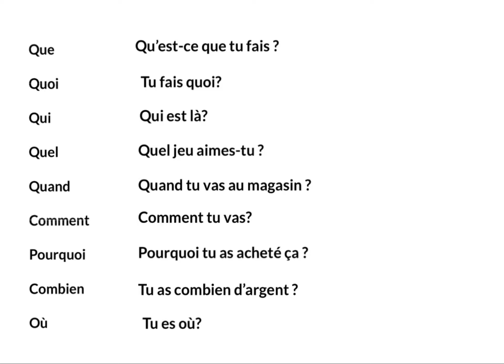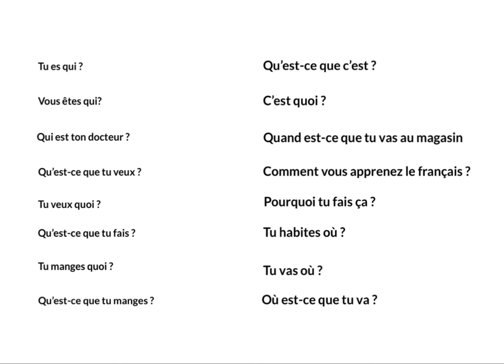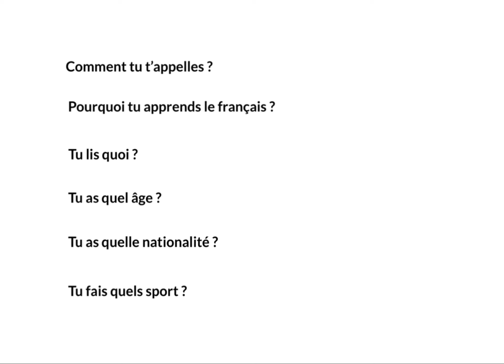سوالی کردن در زبان فرانسه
فرانسه به زبان ساده
یادگیری زبان فرانسه آنلاین
چگونه فرانسه یاد بگیریم